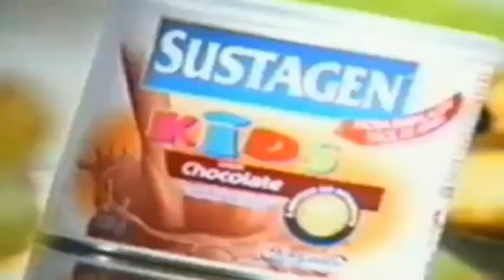Comerciais Sustagen Kids em 2006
Duas comerciais Sustagen Kids esse o garoto prestar a homenagem ao Rafael Miguel que morreu a tentativa assalto aos 22 anos em Pedreira a grande São Paulo.

CRÉDITOS: Flavio Ferreira e Dandarah